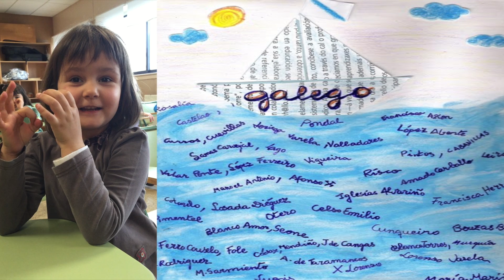"Qué será isto das Letras Galegas"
Videocreación na que o alumnado de Ed. Infantil opina sobre... "Qué será isto das letras Galegas". O traballo foi realizado con motivo da celebración desta festividade na edición 2015. O autor homenaxeado nesta ocasión é Xosé Fernando Filgueira Valverde.

Fondo Musical: Nadishana - Kuckhermann - Metz trio, _SHU